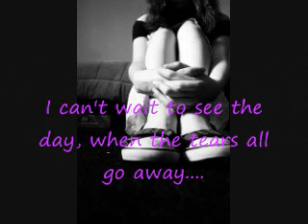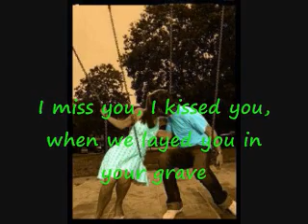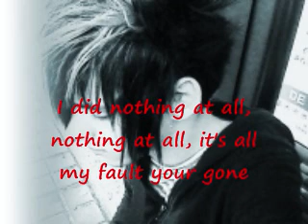I Miss You-Jamestown Story [[...And Then Turned Seven]] [[with lyrics]]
Yesterday was full of tears, knowing death has just been here
All was lost but not forgot, the pain controls my every thought
A new day's battle has begun, all was lost and nothing's won
I can't wait to see the day, when the tears all go away.

I miss you, I kissed you, when we layed you in your grave
I need you to believe you, things were meant to be this way...

Today came with shattered dreams, everything's not what it seems
Don't think death won't come get you, cause it will life's misconstrued
Though my battle's just begun, I'm dropping arms and going to run
I can't wait to see the day, when these painful tears all go
away.

I did nothing at all, nothing at all, it's all my fault your gone
Your face on my wall, face on my wall, it tells it all, you will live on...